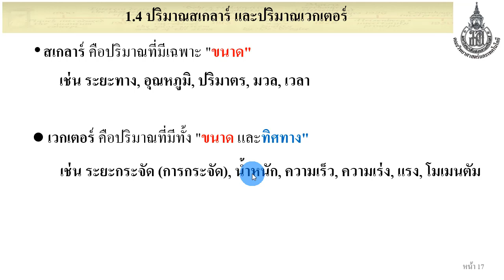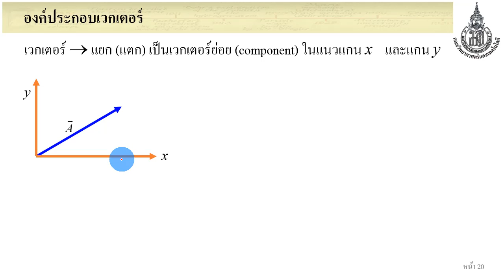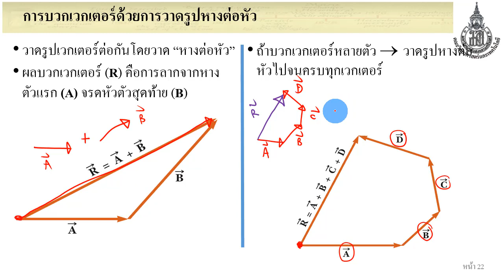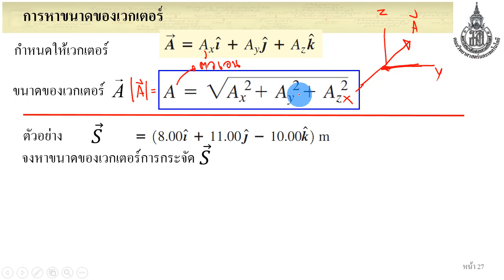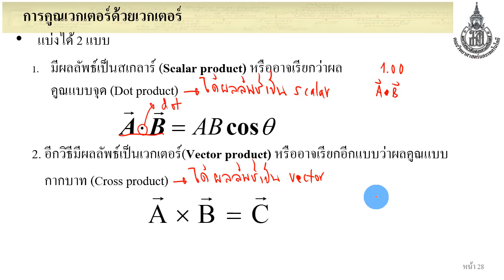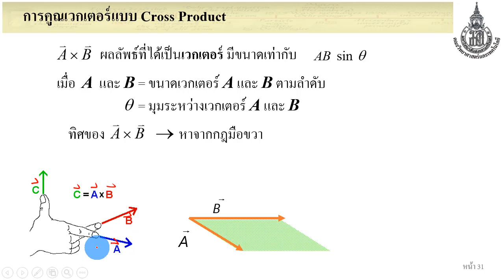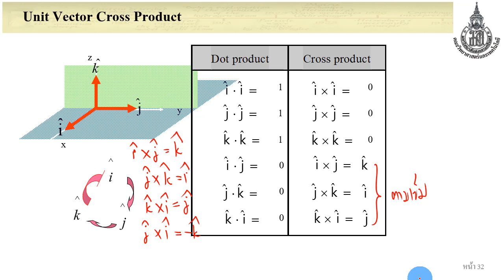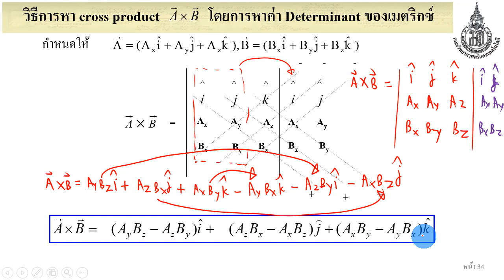CH1 บทนำ part2/3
วิชา 723-113 Principle of General Physics บทที่ 1: บทนำ part 2 of 3